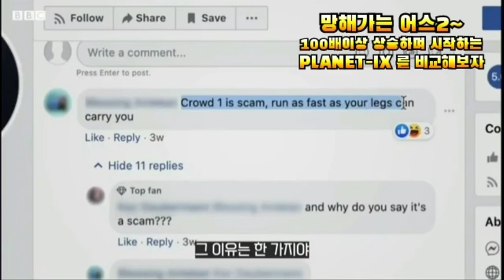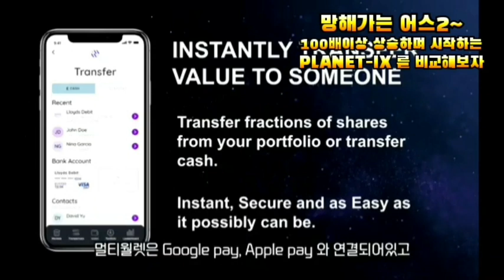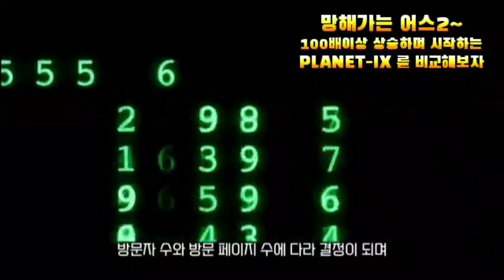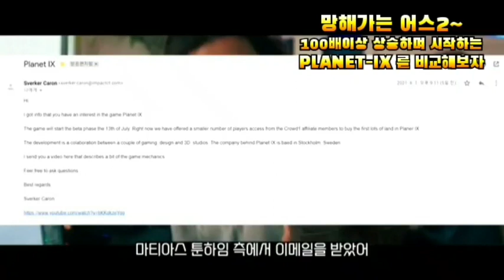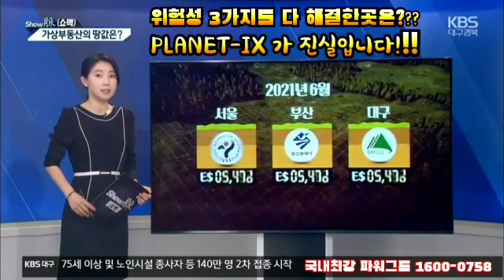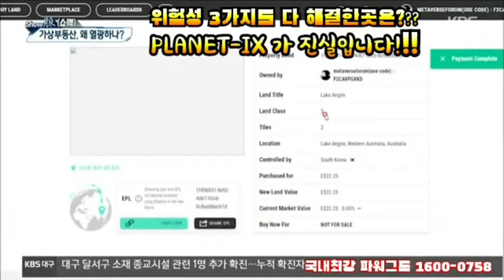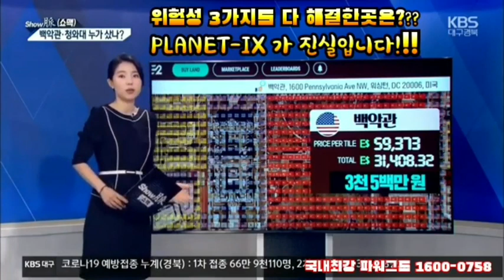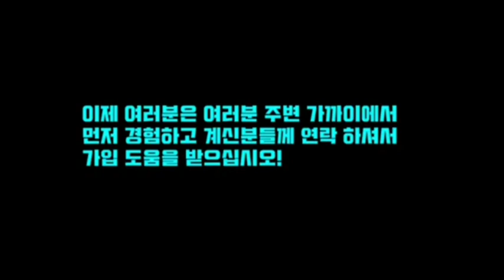폭망해가는 어스2(earth2)결제시스템문제,성장율외등등 & 시작동시에1000배이상~뜨는 PLANET-IX 팩트체크 해드립니다~! 국내 파워그룹은 성공시스템무상제공으로 지원합니다!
속보☆팩트체크~! 겁나 추락하는~ 어스2(earth2) & 열라 뜨는~ 프래닛ix(PLANET-IX)

●가상화폐 이어 가상부동산?
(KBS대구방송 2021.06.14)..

CROWD1 가상 부동산을 오픈 할 회사
NIBIRU사 입니다~*

들어가셔서 둘러보세요~!! (아래링크)

대단한 준비를 하고 있음을
엿볼 수 있습니다~^^

*니비루라는 기업에서 플랜닛ix가 나온다는 말인가요~?
크라우드1에서 앞으로 만드는 것이 아니라 세계적인 회사하고 이미 제휴가 되어서 이미 완벽한 준비가 끝났네요~~*

니비루가 글로벌 VR 플랫폼 시장의 80%이상을 차지하고 있다고 나오네요~

플래닛ix는 전세계 최초로 가상화폐로 바로 사고 팔기 시스템이 적용될겁니다~ 유저수도 많아지겠지만 현재 어스2의 문제점을 해결한~ ^^*

플래닛ix 에서 교육,건축설계,쇼핑,회의 등등
앞으로 일어날 일들이 엄청 기대 됩니다!!!

크라우드1은 회원의 힘으로 강력한 회사들과 제휴를 하고 수익의 80프로를 회원과 공유를 합니다~! 앞으로도 재미난 일들은 계속이어질 것이예요~ *

 나를 비롯한 네트워크를 만드시고 회원모으는 일에 기여하셔서 직급을 가놓으시면 평생 안정된 수익을 창출할 수 있을겁니다~^^*

3가지~유동성리스크,먹튀,환금성을 다 갖춘 안전한 플랫폼은 PLANET-IX 이다,7월 런칭에 렌드마크를 선점하여 신흥부자의 대열에 합류하자.파워그룹은 당신의성공을 지원!

온라인최대그룹 파워그룹에 오신 것을 환영합니다!여러분의 성공을 위해 파워그룹은 모든 멤버분들에게 성공시스템을 제공합니다!

💙 인스타그램 무제한 홍보프로그램 무상제공 💙

(소통플/최신게시물도배)💥200만원상당💥

❤ 개인홍보용홈페이지무상제공~! ❤
(글로벌ㆍ한국어.영어.일본어.중국어버전)

파워그룹의 지원은 나와 나의 파트너 모두에게 지원이 되어 나의 조직확산에 도움이 됩니다~!

자료는 밴드로 올려 공유합니다~!
밴드가입해주세요~*
'CROWD 1 ♡Korea파워그룹' 밴드로 초대합니다.

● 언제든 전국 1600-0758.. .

뉴스파인더 (언론보도) 강남 반포땅 “8만원”싹슬이 80배, 백악관,코로세움,바티칸은 50000배 열광하는 가상부동산~누가 메타버스에 올라탈것인가?